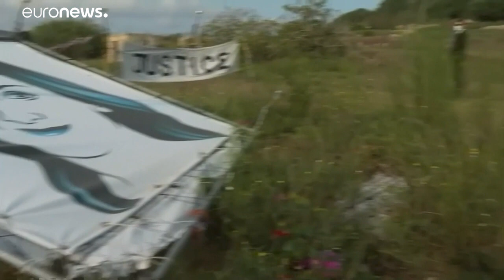Neue Festnahmen im Mordfall Caruana Galizia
Vor drei Jahren erschütterte die Ermordung der Enthüllungsjournalistin die EU. Wie steht es um die Ermittlungen drei Jahre später?